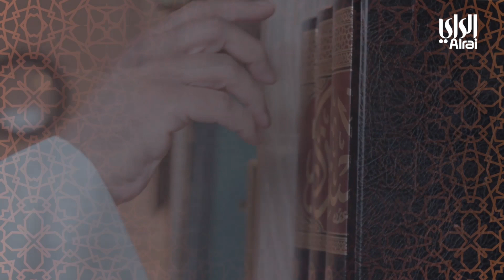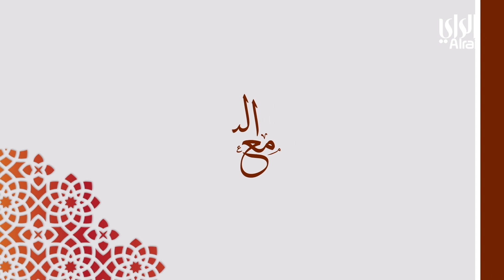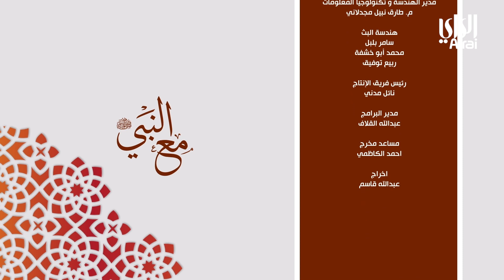مع النبي | الحلقة السادسة | 28-03-2023